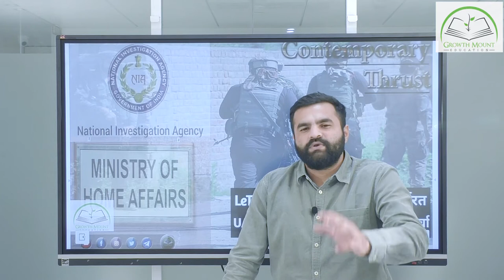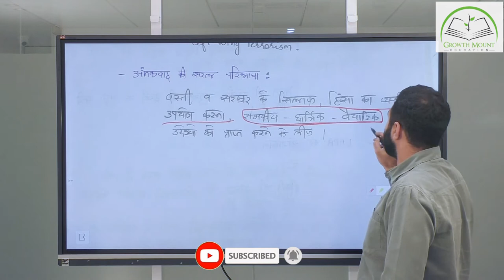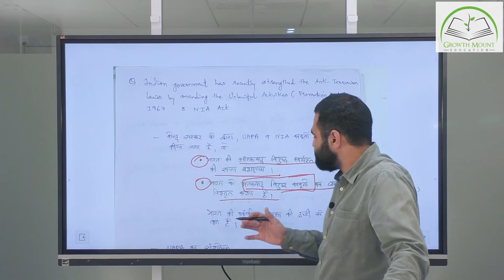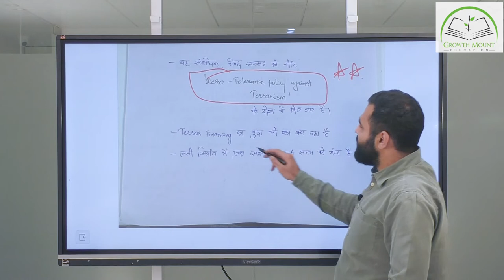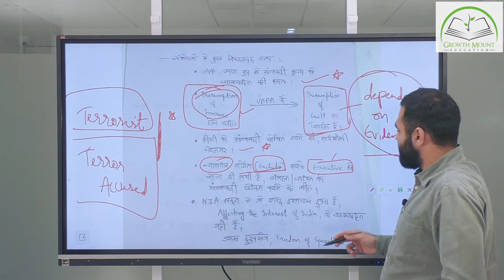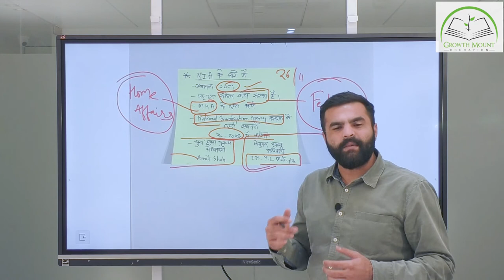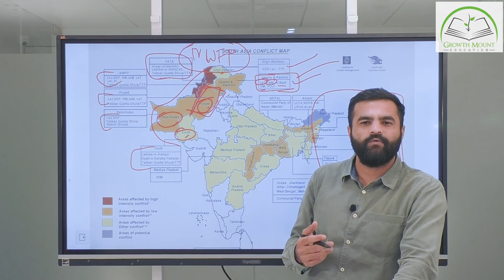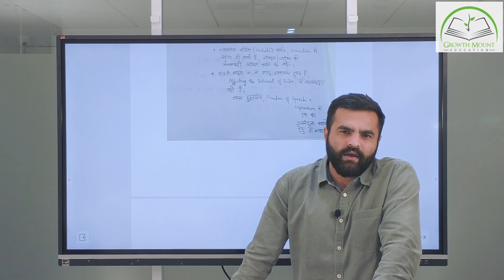Contemporary Thrust - Active Laskar e Taiba’s Sleeper Cells in India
The video presented here enhances the understanding of viewers about the respected topic!

With Regards,
Team Growth Mount.